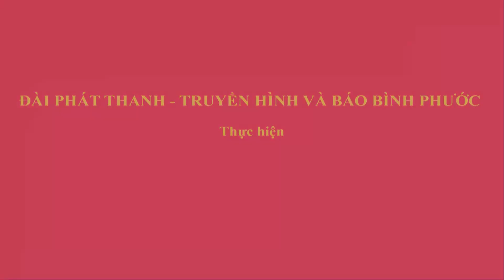🔴[Livestream] - Bế mạc Kỳ họp thứ 15, HĐND tỉnh Bình Phước khóa X (nhiệm kỳ 2021-2026)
📺💻📲Phiên bế mạc Kỳ họp thứ 15, HĐND tỉnh Bình Phước khóa X (nhiệm kỳ 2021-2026) đang diễn ra và được Đài Phát thanh - Truyền hình và Báo Bình Phước (BPTV) truyền hình trực tiếp trên kênh BPTV1, BPTV2; ứng dụng BPTV Go và livestream trên các trang fanpage: Báo Bình Phước, Truyền hình Bình Phước và kênh youtube Truyền hình Bình Phước.
👉👉👉Hãy nhấn nút Theo dõi để đồng hành cùng chúng tôi.

Các chương trình nổi bật:
Cập nhật thêm nhiều thông tin tại:
💎 Fanpage: